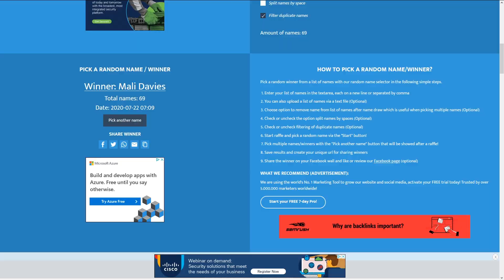Norman's Wisdom? - Give Your Images Emotion, Channel Update and Giveaway Draw!!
Whilst I'm out walking, and mainly to make the time pass more quickly, I've decided to share some of my thoughts on various topics...  This week it's a quick update on my absence, my new camera and I'm discussing my opinion on the two major things required to improve your images.  I have also made the draw for the winner of the Feiyutech Vlog Pocket (which is at the end of the video)

I hope that you enjoy it and of course, if there are any topics that you want me to discuss please feel free to drop me a comment.

I hope that you enjoy the vlog!